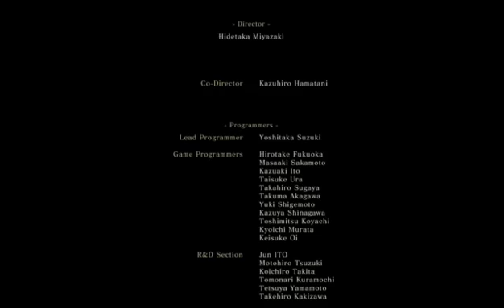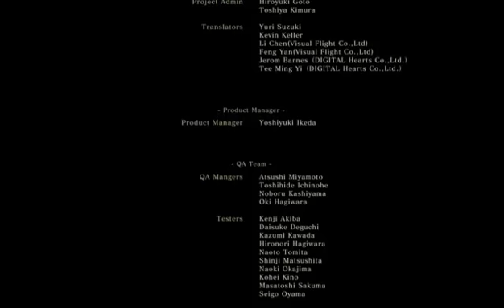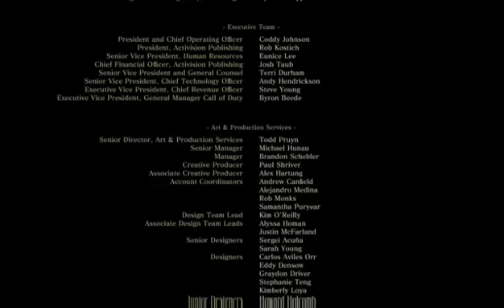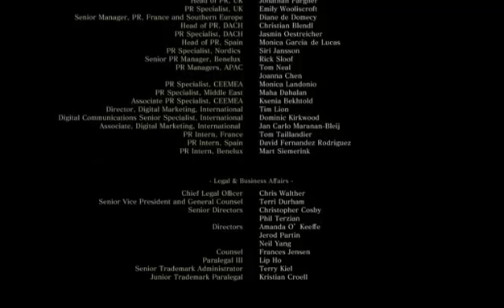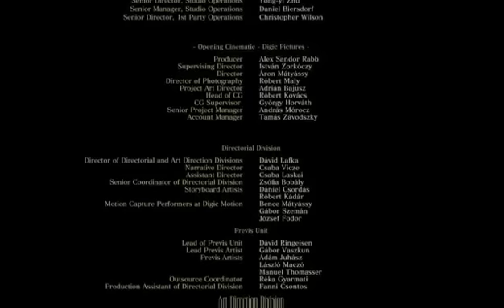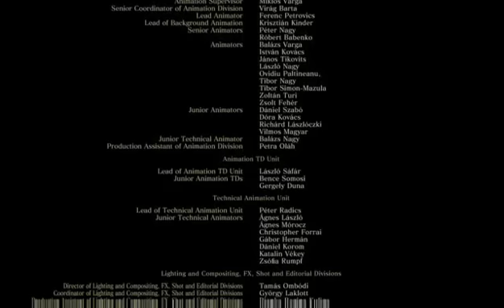Sekiro Shadows Die Twice Ending